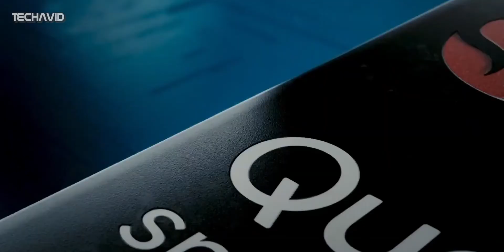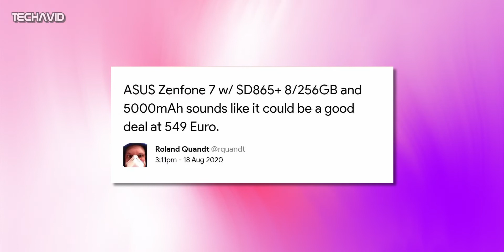Asus Zenfone 7 : The phone that's everyone is waiting for!!!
Taiwan-based smartphone brand Asus has announced it will unveil its Zenfone 7 series phones on August 26. The series is likely to consist of Zenfone 7 and Zenfone 7 Pro smartphones. Ahead of the scheduled launch, Asus Zenfone 7 Pro has reportedly appeared on the Geekbench listing platform.